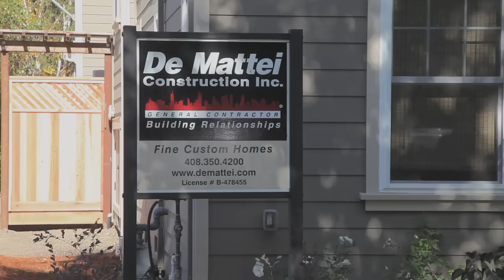De Mattei Custom Home in San Jose Rose Garden Homes Tour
When Debbie Rishel and Burch Boehner decided it was time to build their dream home in the Rose Garden neighborhood of San Jose, they chose De Mattei Construction. In this video, filmed during the St. Martin of Tours Rose Garden Homes Tour in 2012, they explain why.

For 10 years Rishel has been gathering ideas of what she wanted her dream house to look like. In addition to using social sites Pinterest or Houzz, Rishel collected her ideas by compiling a collection of Sunset Magazine clippings into a scrapbook-style binder. When it came time for Rishel and Boehner to build their home, the binder was a great asset to show their ideas.

Before choosing De Mattei, the couple visited De Mattei Sunset Idea Homes in Los Gatos, California.

They wanted a home to fit their casual and comfortable California lifestyle, as well as homes that were big on indoor and outdoor living. The De Mattei homes they saw offered great spaces for family meals and gatherings inside as well as out. In addition to clippings, Rishel kept the flyers from Idea Houses for colors and ideas, as well as vendor information.

The craftsman and bungalow style that De Mattei had used in the Idea Houses especially appealed to Rishel and Boehner. They said they were attracted by with the quality of work they saw inside, as well as the beautiful outdoor living spaces.

Another deciding factor was the knowledge and experience of the De Mattei team. They said he recognized how important it was to keep the project on-time, as well as the importance of staying on budget. Boehner said that from beginning to end, Bill was always at least two steps ahead and his professionalism made the overall experience enjoyable.

De Mattei Construction builds more than just homes, we build relationships with our customers. Since 1985, we've brought fresh ideas to every project. Our company promise is to build and design homes of enduring quality, style and craftsmanship.

As a leading Bay Area custom home builder, we've built, designed and remodeled the finest homes in the Bay Area, including multiple Sunset Idea Houses. We have also built a strong partner network of the area's best architects, suppliers and subcontractors who help us bring top notch quality and value to every one of our clients.

Everybody wants to get the most for their money, right? At De Mattei Construction, we've created a hybrid bidding process that allows us to custom-tailor project estimates. This way, we can do renovations or design and build a new custom home to easily fit within your budget, lifestyle and tastes.

You will find our work in Carmel, Santa Cruz, Aptos, Soquel, San Jose, Saratoga, Los Gatos, Monte Sereno, Los Altos Hills, Mountain View, Palo Alto, Half Moon Bay, San Mateo, and San Francisco. We also design and build restaurants, law offices, corporate headquarters and other commercial projects.